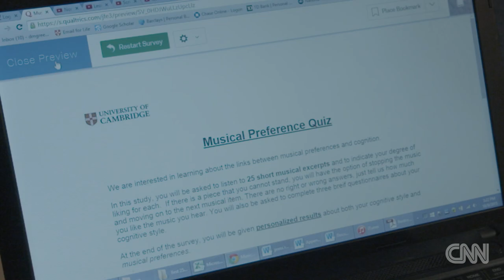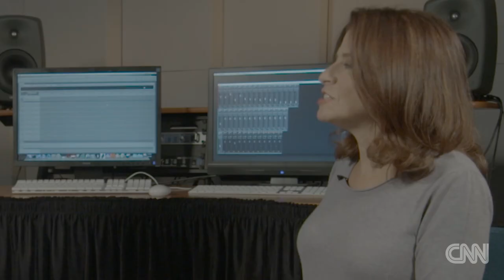What music says about your personality (CNN, 2016)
Interview with CNN chief medical correspondent, Elizabeth Cohen, on research into music and personality. March 31, 2016